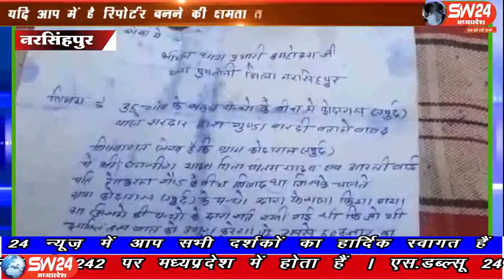sw24news narsighpur, 06.07.2019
नरसिंहपुर जिले के आदिवासी बहुल इलाकों में पंजाब से खेती करने आये सरदारों की दबंगई से आदिवासी समुदाय बेहद भयभीत है आये दिन आदिवासियों को दबंगो द्वारा डराया धमका जा रहा है जिसको लेकर पीड़ित आदिवासियों द्वारा लगातार पुलिस को शिकायतें भी की जा रही ह